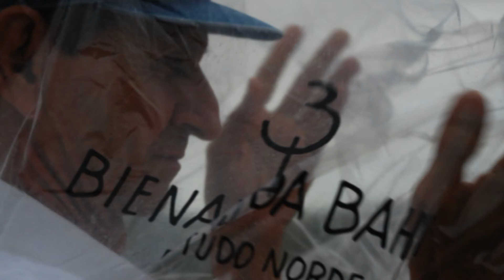Outros Olhares: S / Título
A proposta do vídeo sobre o qual debatemos nesta edição do Outros Olhares surgiu do desdobramento do Projeto Terra. Uma cena inusitada do artista plástico feirense Juraci Dórea às margens do açude de Cocorobó, no interior baiano. Com música incidental, o realizador George Lima captou Juraci protegendo-se da chuva com capa plástica. Sobre a capa uma pergunta: 3ª Bienal da Bahia: é tudo Nordeste?

Ficha Técnica:
Produção: Volney Menezes e Tércia Costa
Imagens: Eduardo Vasconcelos e Alencar Cerqueira
Apresentação e edição: Volney Menezes
Videografismo: André Santana
Retranca: Outros Olhares / George Lima
Revisão e Coordenação: Paula Peixoto e Elsimar Pondé